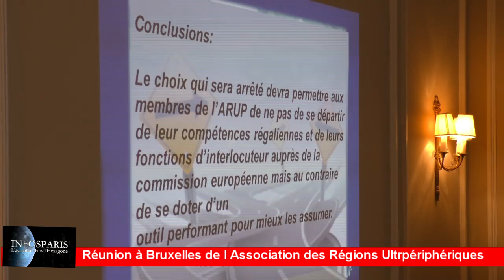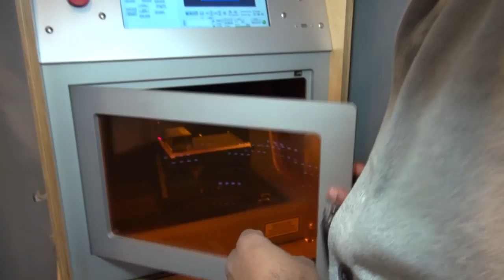Réunion de l'Association des Régions Ultrapériphériques à Bruxelles (Infos Paris Bruxelles)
Rencontre avec Olivier Soret, Alfred Marie-Jeanne, Marie-Luce Penchard, Rodolphe Alexandre et Ary Chalus à l'occasion de la réunion de l'ARUP, Association des Régions Ultra Périphériques. Celle-ci s'est tenue le jeudi 28 avril 2016 à Bruxelles.
Lors de cette rencontre, il y a eu une passation de présidence de l'association, de la Guadeloupe, avec Ary Chalus, vers la Guyane avec Rodolphe Alexandre.